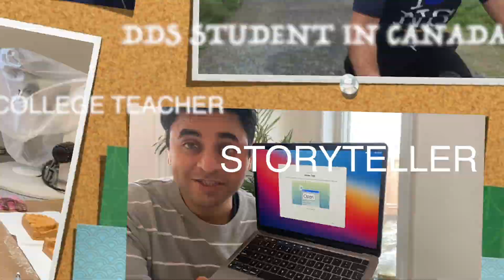Masters in Canada for international dentist and health professionals- Good? Jobs? College option?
Here is answer to another most asked question among international dentists- Should I study a masters program in Canada? If yes, which program should I take? How is Master in Health administration or Master in Public Health  as an Alternative career in North America. I hope this answers some or most of your questions, my friends. :)

Did you watch the previous video- Dental Hygienist and Dental Assistant career options for international dentists

NEXT VIDEO will be AWESOME- I will show you all possible career options that you did not think about. I will show each program that I recommend from Community Colleges and why they are so great?

Please feel free to skip to the section which is more pertinent to you. Also, let me know what other videos and information would you like me to deliver. Share with samteachodontist

I am currently working as a professor at Nova Scotia Community College. I am happy to offer some insightful information on studying in Canada as an international student, in my upcoming videos.

Checkout my Udemy full course on how to ace competitive exam using this

Please join my complete Dental School Interview prep course on Udemy